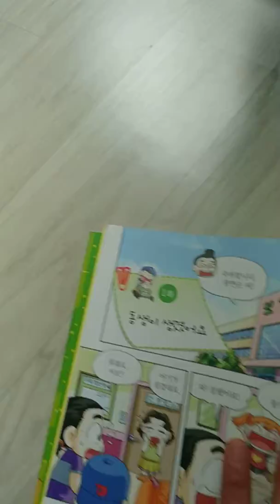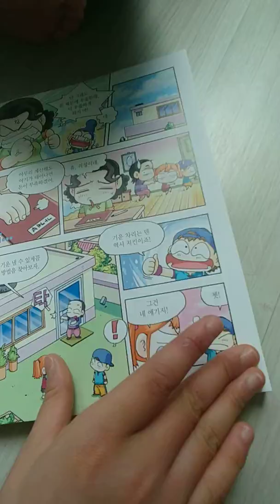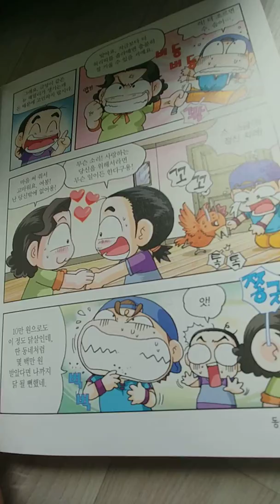빈대가족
재밌다